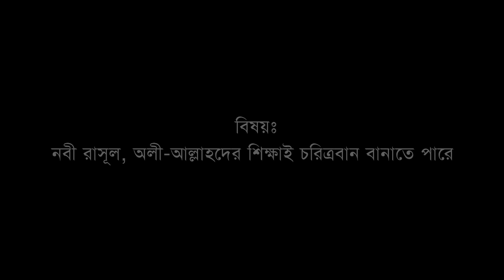নবী রাসুল, অলী-আল্লাহদের শিক্ষাই চরিত্রবান বানাতে পারেঃ সূফী সম্রাট শাহ্‌ দেওয়ানবাগী (মাঃ আঃ) হুজুর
সূফী সম্রাট হুজুর বলেন, এই আখেরি জামানায় কেবল মাত্র নবী রাসূল ও তাদের পরবর্তিতে অলী-আল্লাহগন যে শিক্ষা দিয়েছেন তা গ্রহন করেই মানুষ চরিত্রবান হতে পারে । এর ব্যতিক্রম হলে চরিত্রবান হওয়া সম্ভব নয় ।